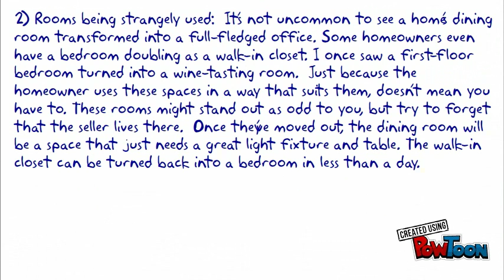Real Estate Video: 3 odd things to ignore when looking to buy a home!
Odd wallpaper and dirty carpet
Today’s buyers generally prefer a home that’s turn-key or move-in ready. They’re too busy with their day-to-day lives to take on a renovation — and this is especially true for the continuously connected, mobile-ready millennial home buyer.
But painting walls and replacing carpets isn’t always time-consuming or expensive, and you can do these projects before moving in.
If a seller won’t replace their shag carpet or paint the interior a neutral color, they’re shooting themselves in the foot.
A fresh coat of paint and finished floors or new carpet won’t break the bank or take more than a week, and the end product will be a like-new home for you to move into.
Rooms being strangely used
It’s not uncommon to see a home’s dining room transformed into a full-fledged office. Some homeowners even have a bedroom doubling as a walk-in closet. I once saw a first-floor bedroom turned into a wine-tasting room.
Just because the homeowner uses these spaces in a way that suits them, doesn’t mean you have to. These rooms might stand out as odd to you, but try to forget that the seller lives there.
Once they’ve moved out, the dining room will be a space that just needs a great light fixture and table. The walk-in closet can be turned back into a bedroom in less than a day.
A too-strong seller presence
It’s difficult for a buyer to imagine themselves in a home if it’s full of the seller’s photos, diplomas and other personal belongings. The best homes for buyers are those that are neutral and lacking any items specific to the owner.
What’s worse is when the seller is present at a showing. It makes everyone uncomfortable. The buyers feel like they need to be on their best behavior and can’t explore the house, dig deep into closets or cabinets, or feel free to talk out loud about what they see.
A home that is too personalized or where the seller is always present can sit on the market and get a bad reputation over time. A smart buyer will use that to their advantage and snag it below the asking price.
Sellers who sabotage their home sale — whether intentionally or not — leave money on the table for the buyer. But typical consumers today have a hard time seeing through a seller’s mess, personalized design style or custom changes.
If you see a home online that’s in a great location with a floor plan that’s ideal, go see it. Ignore the things you can change, and think about whether you can make the home your own.